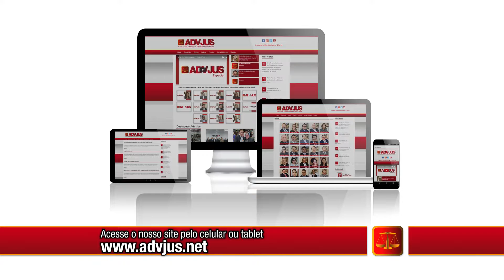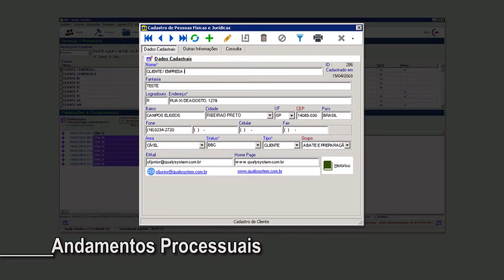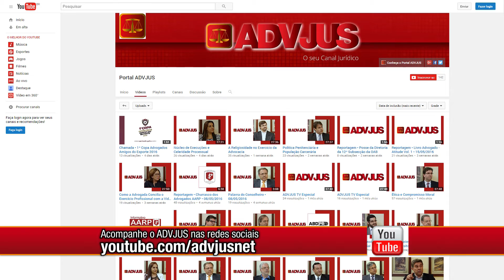A Lavagem de Dinheiro e suas Implicações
Convidado da semana:
Dr. Augusto Martinez Perez, juiz federal, professor, mestre e doutor em Direito.